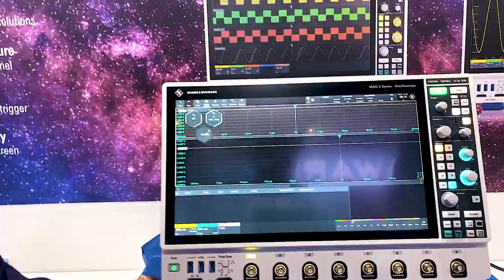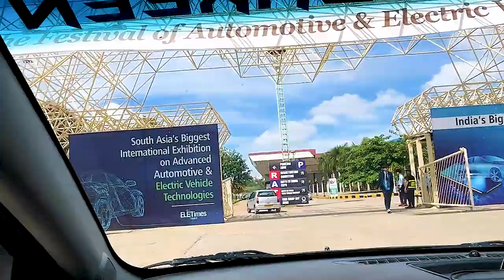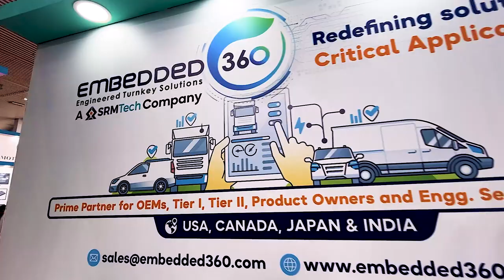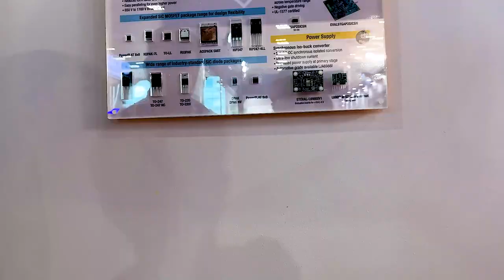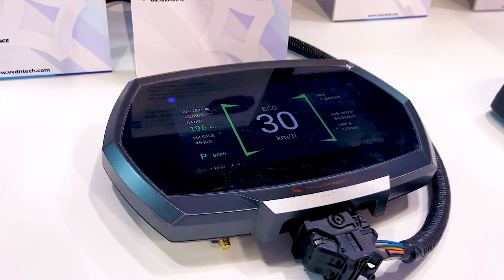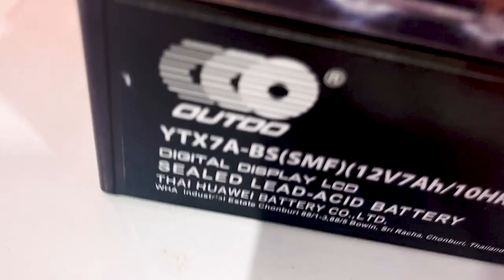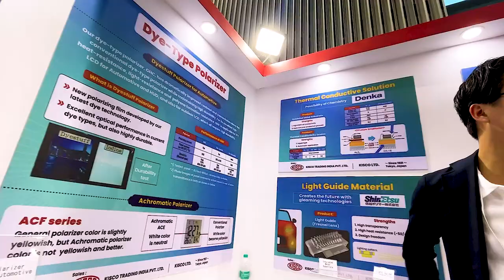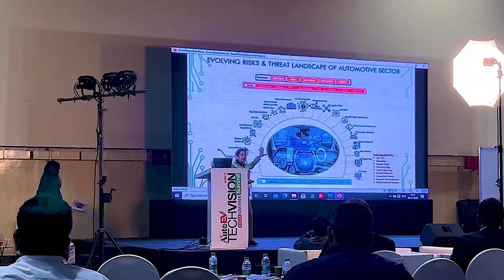Auto EV India 2023 A Sneak Peek into the Future of Automotive Tech in Bangalore - King's knowledge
Auto EV India 2023: A Sneak Peek into the Future of Automotive Tech in Bangalore,
In this video, we explore the upcoming AutoEVIndia2023 event, a hub for cutting-edge tech in the automotive industry. Get ready to witness the future of mobility, innovation, and electric vehicles in Bangalore. Future of Automotive

👉 Join us as we uncover the latest trends, innovations, and expert insights from Auto EV India 2023. Don't miss out on this exclusive look into the automotive world's next big thing!

✅ Instagram; asifkingahmed

     Jai hind.